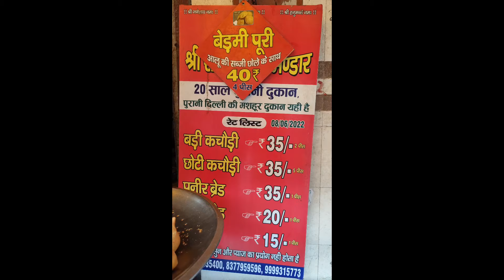EK BIKE PER 4 LOG KACHORI KHANE ll vlog-66 ll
आज हम गए थे कचौड़ी खाने के लिए शाहदरा मेट्रो स्टेशन के पास क्योंकि वहां पर श्री राम की कचोरी वाला बहुत ज्यादा फेमस है जो कि ₹35 की 5 जोड़ी देता है छोटी और ₹35 की दो कचौड़ी देता है बड़ी तो आज का ब्लॉक कचौड़ी वाले के नाम आज का ब्लॉक सूट करेंगे हम कचौड़ी खाने वाला कैसे कचोरी खाते हैं और कितनी टेस्टी थी कितनी अच्छी थी अब अगर आपको वीडियो अच्छी लगे तो लाइक जरूर करें और शेयर कर द
shahdara metro

35 ki 5 kachori choti
35ki 2 kachori badi
aalu tamatar ki sabji
tasty aloo tmatar

we are going to eat kachori today
एंड द कचौड़ी बॉस वेरी टेस्टी

mast fast food
all day open
near Shahdara metro station
you can go by bus
you can go by metro
you can go on foot
you can go by rikshaw to eat kachori